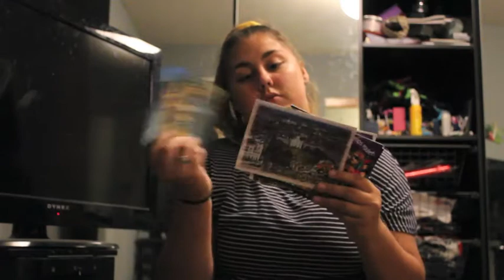ABOUT ME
10 minutes of random facts that you might have already known about me hahaha